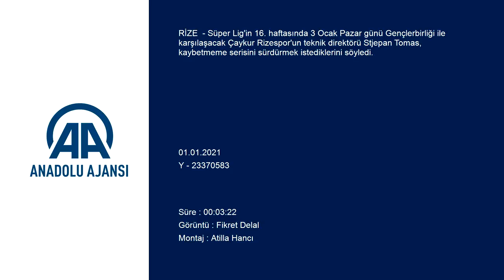Tomas'tan Diomande ve Umar için flaş açıklama! | Çaykur Rizespor, Gençlerbirliği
GÖRÜNTÜ DÖKÜMÜ :
- Antrenmandan görüntüler
- Teknik direktörü Stjepan Tomas'ın açıklaması
Çaykur Rizespor Teknik Direktörü Tomas: "Gençlerbirliği maçı ile seriye devam etmek istiyoruz"
RİZE (AA) - Süper Lig'in 16. haftasında 3 Ocak Pazar günü Gençlerbirliği ile karşılaşacak Çaykur Rizespor'un teknik direktörü Stjepan Tomas, kaybetmeme serisini sürdürmek istediklerini söyledi.
Tomas, Mehmet Cengiz Tesisleri'nde gazetecilere yaptığı açıklamada, ligde son oynadıkları iki maçta dört puan aldıklarını, bunun takım için iyi olduğunu belirtti.
Yeni bir seri başlattıklarını aktaran Tomas, "Gençlerbirliği maçı ile seriye devam etmek istiyoruz. Çok zor bir maç olacak. Çünkü, Gençlerbirliği iyi bir takım. İyi pas yapan takım. Doğru cevap vermemiz gerekiyor. Agresif olmamız gerekiyor. İstediklerimizi yapıp inşallah üç puan ile maç sonu kutlama yaparız." ifadelerini kullandı.
Tomas, transferde karar vermenin kendileri için zor olacağına dikkati çekerek, "Elimizde üç yabancı var. 14 yabancı sayısı nedeni ile karar vermemiz zor olacak. En az iki oyuncuyu kadromuza katmak istiyoruz. Elimizde bulunan Diomande ve Umar için karar vermiş değiliz. Mutlaka bir karar vereceğiz." diye konuştu.
Remy'nin tedavisine İstanbul'da devam edildiğini, Emir Dilaver, Boldrin, Melnjak ve Abdullah Durak'ın da tedavilerinin sürdüğünü anlatan Tomas, bu futbolcuların durumunun maç günü netleşeceğini, Yasin Pehlivan'ın da cezası nedeniyle karşılaşmada görev alamayacağını kaydetti.
Tomas, Remy'e transfer teklifleri olduğu yönündeki haberlerin gerçeği yansıtmadığını, kulübe böyle bir bilgi gelmediğini de sözlerine ekledi.